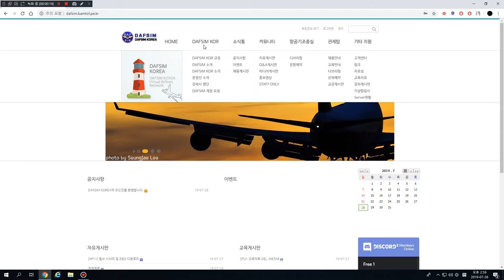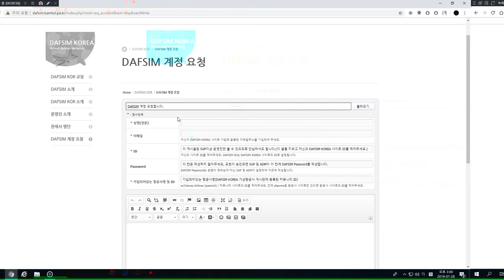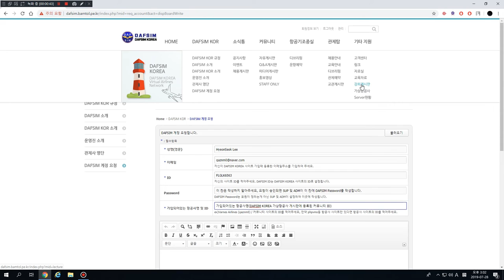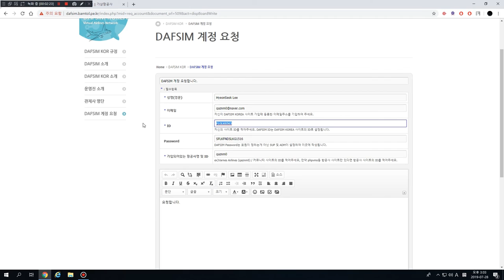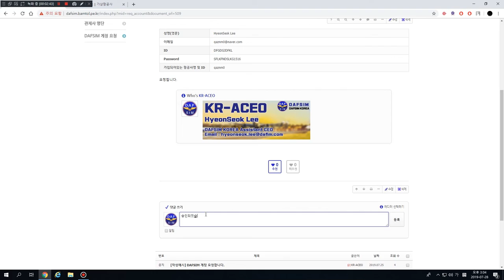DAFSIM 계정 요청 강좌